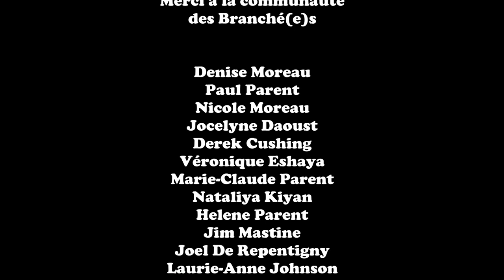Sophie D’Orléans - Outside Validation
Hello! Thanks for clicking on this video :). This is an acoustic performance of my song Outside Validation. Looking to others for validation for my creative endeavors, my feelings, my relationships, my decisions, etc. has been something I've struggled with, so I'm working on listening to my inner voice!

Sign up to the New Moon Newsletter for monthly check ins, sneak peeks and behind the scenes:

Join the Treehouse to have my latest original songs delivered to your inbox. Other tiers include live streams and live performance videos.